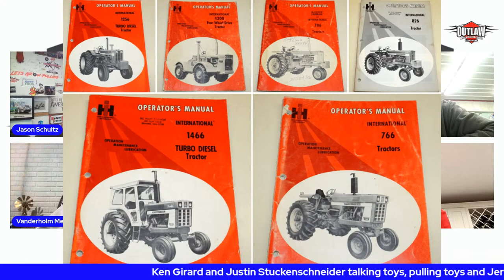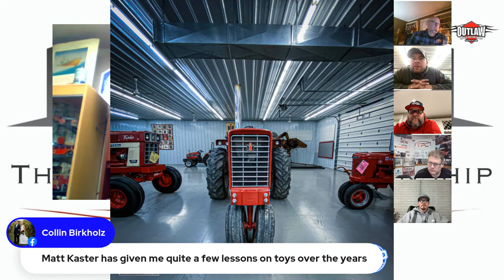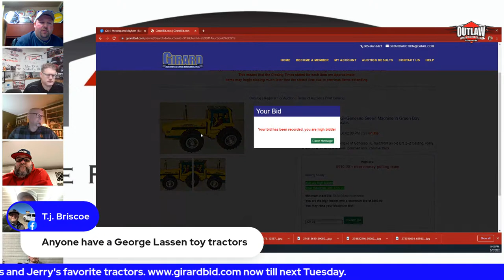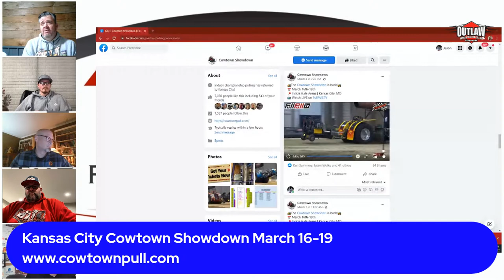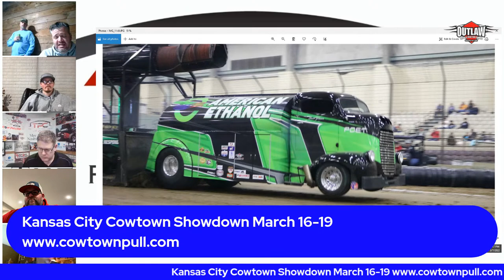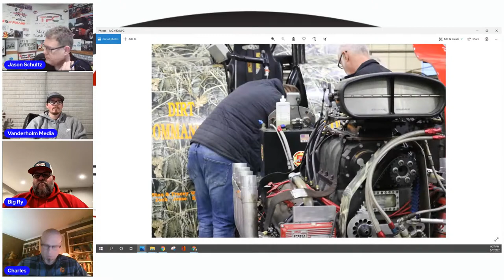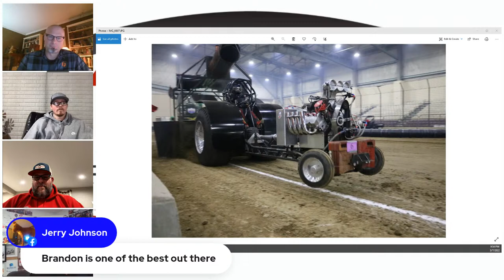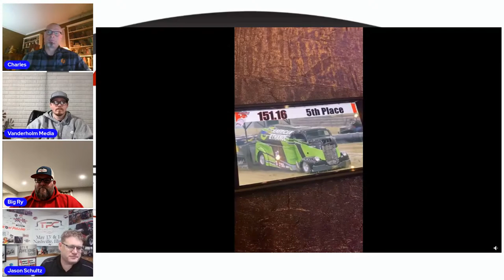Lets Grow Pulling Live Lets Grow Pulling Live Monday March 7th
Join us tonight as we preview the Cowtown Showdown in Kansas City, MO March 16-19, Du Quoin, IL event recap, and The Pullers Championship updates.  Live on Facebook and YouTube 8 pm CST Monday, March 7th.